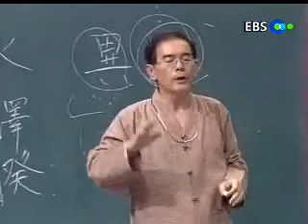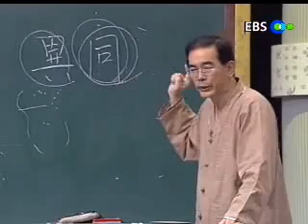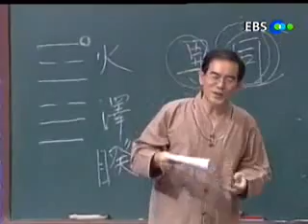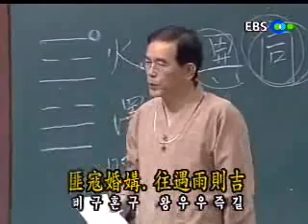EBS 기획 시리즈 - 44강:가인과 규의 풀이 - 가정의 도리_#005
EBS 성태용의 주역과 21세기, 20010913, 44강: 가정의 도리-가인과 규의 풀이

가정의 도리를 말하는 가인과 규괘에 대해 알아본다-